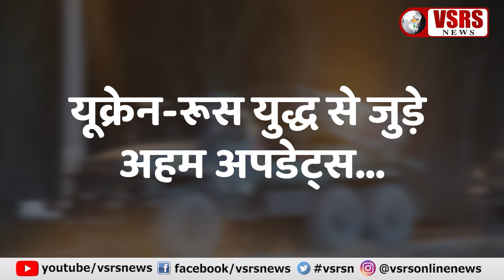रूस-यूक्रेन के बीच जंग। Russia Ukraine War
लंबे तनाव के बाद रूस ने गुरुवार सुबह 5 बजे यूक्रेन पर हमला बोल दिया। रूस के राष्ट्रपति व्लादीमीर पुतिन ने नेशनल टेलिविजन पर हमले का ऐलान किया। धमकाने वाले अंदाज में बोले कि रूस और यूक्रेन के बीच किसी ने भी दखल दिया तो अंजाम बहुत बुरा होगा। उनका इशारा अमेरिका और नाटो फोर्सेस की तरफ था।